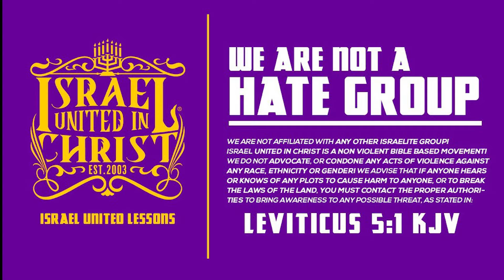God Hates The Sinner & The Sin